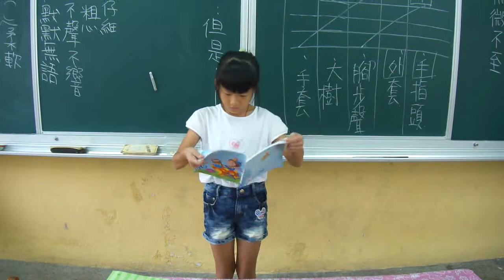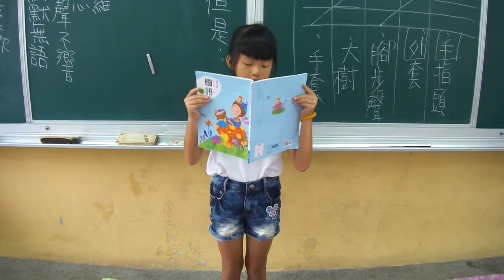Chinese reciting (Illy)